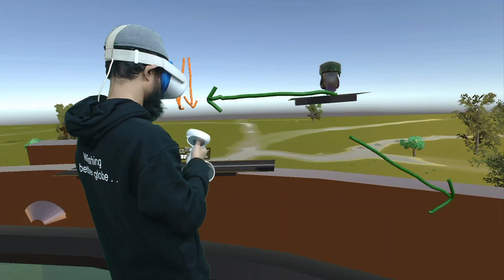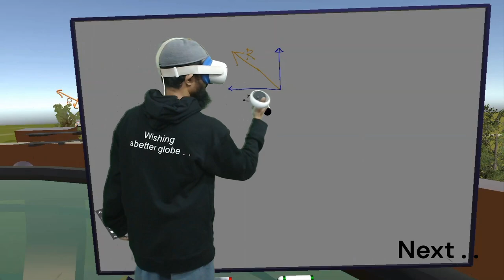ব্যাংকিং কোণ । Newtonian Mechanics - HSC Physics ।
hsc physics Newtonian mechanic, Newtonian mechanic, নিউটনীয় বলবিদ্যা, globewish learn ar/vr, globewish learn vr app